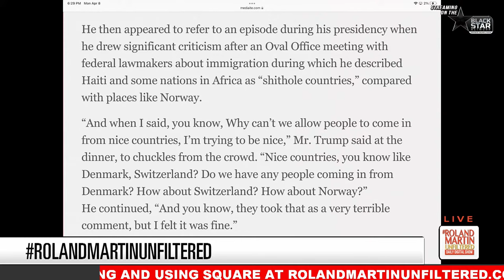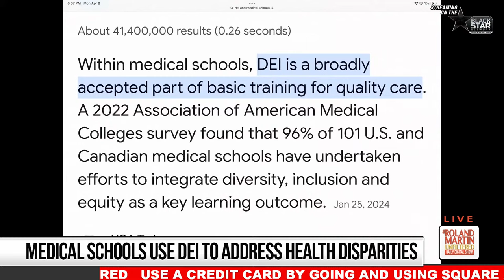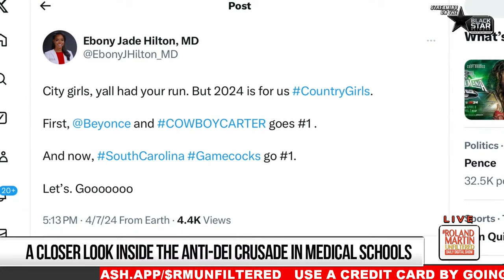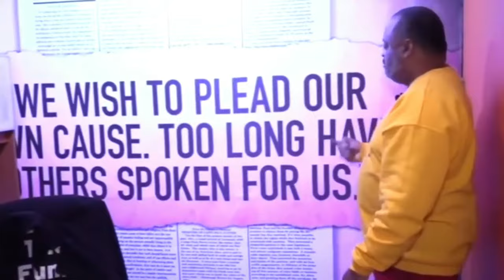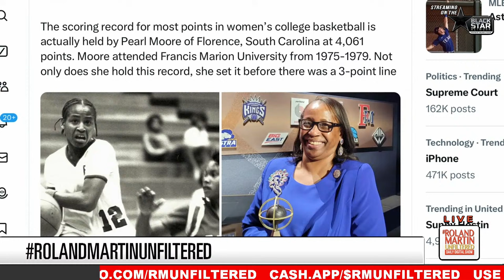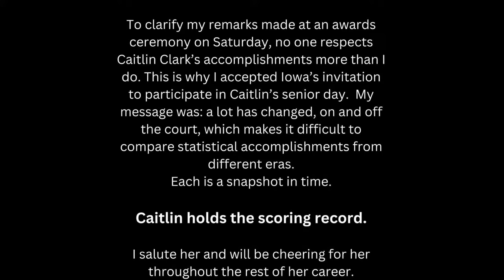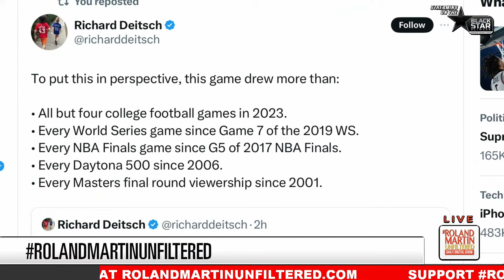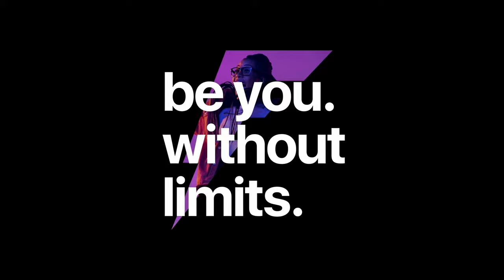Jonathan Majors Avoids Jail,Black Fla. Man Guilty of DUI,DEI & Medical School,Minority Health Month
4.8.2024 RolandMartinUnfiltered: Jonathan Majors Avoids Jail,Black Fla. Man Guilty of DUI,DEI & Medical School, Minority Health Month

Actor Jonathan Majors escapes jail but must undergo domestic violence counseling. Lauren Victoria Burke was in the New York Courtroom; she'll give us a first-hand account of what happened the the judge handed down Majors' sentence.

A Florida jury finds the Black Florida man guilty of a DUI after a white police officer allegedly planted evidence during a May 2023 traffic stop.

White conservatives are on a crusade against DEI programs in medical schools. Dr. Ebony Jade Hilton will explain how banning those programs in medical schools could derail decades-long efforts to address health disparities.

April is National Minority Health Month. It's to raise awareness about the importance of improving the health of racial and ethnic minority communities and reducing health disparities. Tonight, we're going to find out why black women are most vulnerable to dying AFTER childbirth.

Haiti leaders have laid out a political plan to have a president sworn in by February 2026.

Watch BlackStarNetwork streaming 24/7 👉🏾 Amazon Fire TV / Amazon News, Prime Video, Freevee + Plex.tv